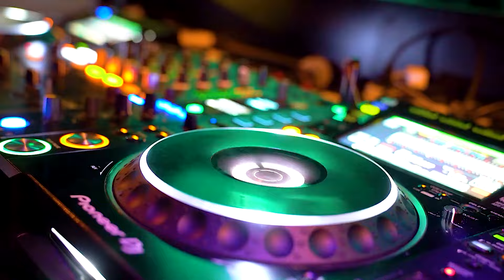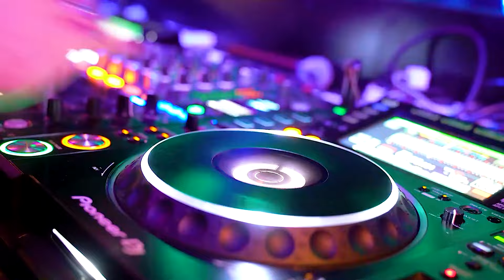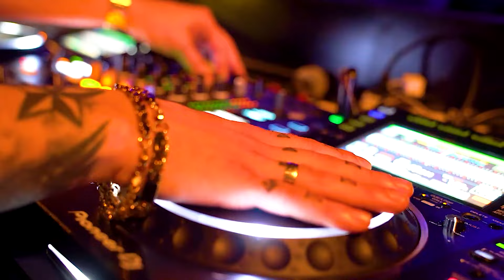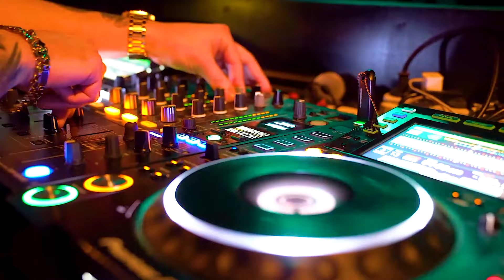아침에 씻을때 듣는 음악 / 기분 좋은 하루 / 신나는 EDM / 클럽음악 / 클럽뮤직 / 화장실클럽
Music to listen to in the morning / A pleasant day / Exciting EDM / Club Music / Club Music / Toilet Club

Kevin MacLeod의 EDM Detection Mode에는 크리에이티브 커먼즈 저작자 표시 4.0 라이선스가 적용됩니다.